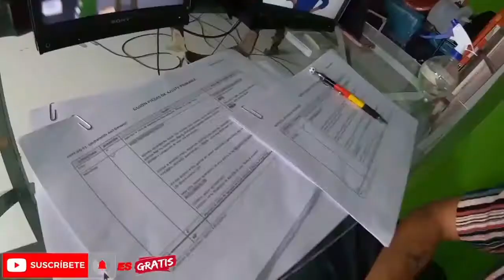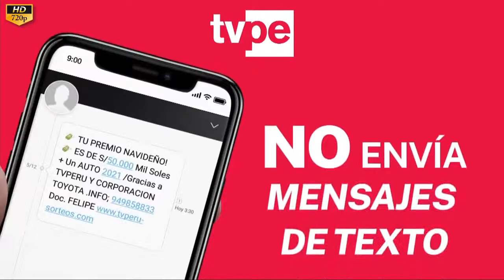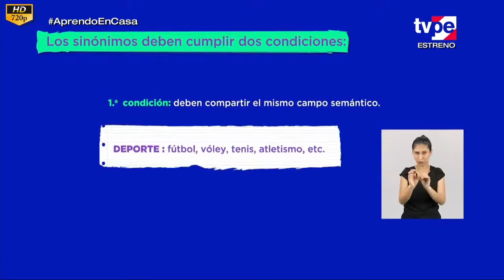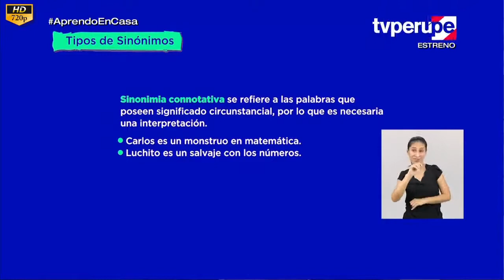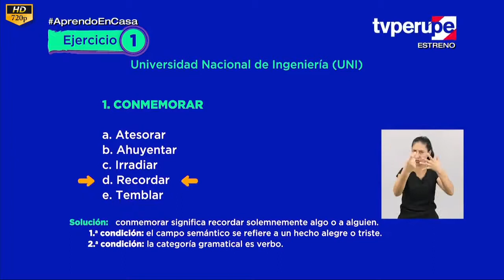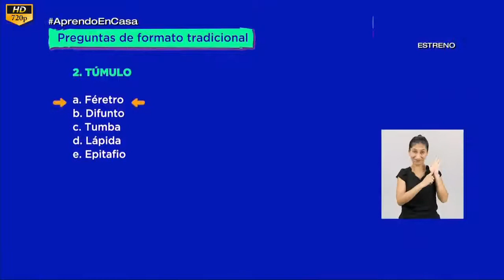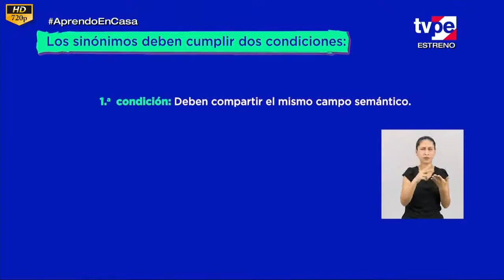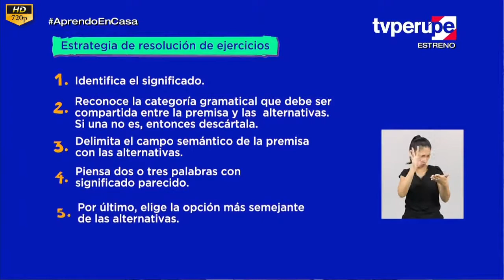APRENDO EN CASA 🏠MODOVACACIONES 🔴 LA PRE 2021 - 28 DE ENERO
¡AprendoEnCasa vuelve recargado este verano! 🤩
Desde este lunes, las clases llegan a tu pantalla de una manera divertida:

👉 AprendoEnCasa: Inicial (9 a. m.).
👉 Promo 2020 (11:30​ a. m.).